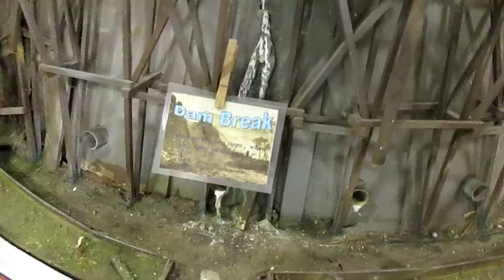Tampa Fairgrounds 2016 Train Show The Train Disaster Layout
Unique and creative display of American Flyer trains as seen in various "Disaster" situations depicted.  Very original and well done for the public's enjoyment.